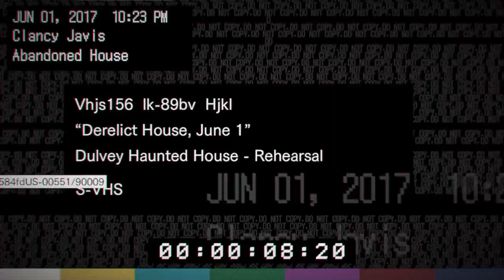Dont make me play this again!|Resident evil 7 demo